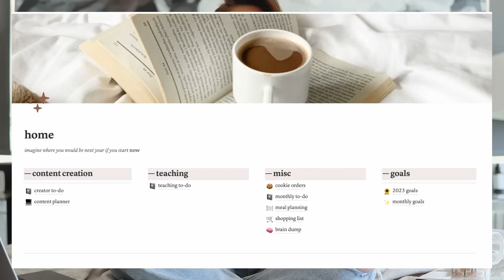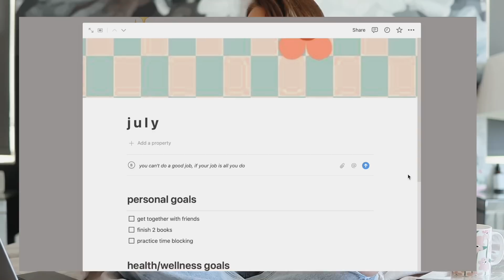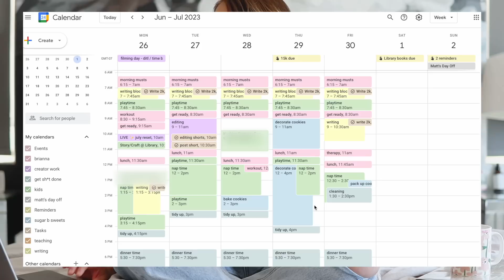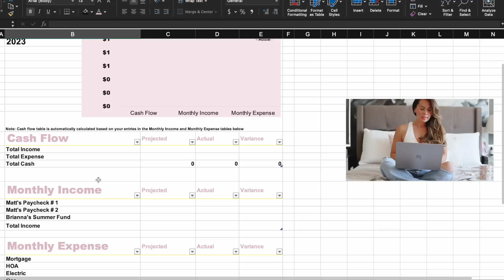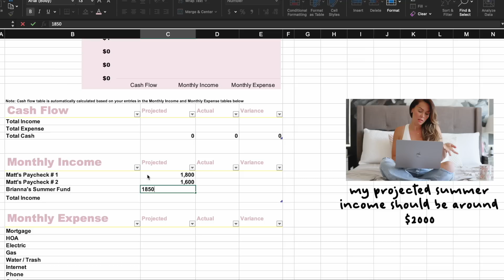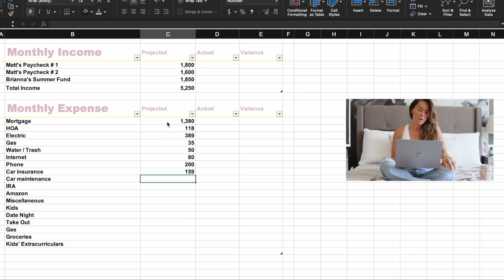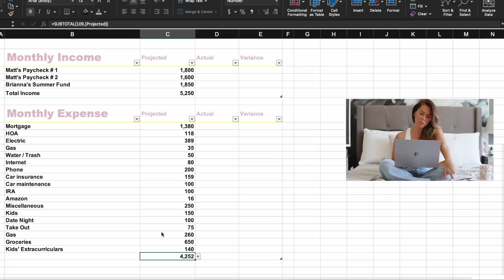JULY MONTHLY RESET ROUTINE ✨| setting goals, budgeting, planning, current favorites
reset with me for the month of July! today we are setting goals, budgeting, planning, and talking about current favorites

0:00 intro
0:42 notion
1:10 personal goals
3:55 health/wellness goals
4:51 work goals
6:49 planning
7:25 example of time blocking
7:50 budgeting
14:23 favorites

42,800 internet friends